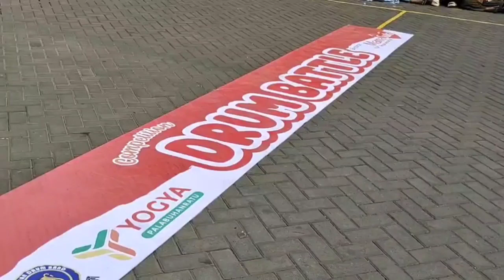Viral Drum Band Yasipa Dengan Berbagai Aktraksi Yang Memukau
Drumband Yasipa yang berasal dari Palabuhanratu kabupaten sukabumi jawa barat saat ini sedang viral dan ramai di perbincangkan, yang mana Drum Band ini selalu di undang oleh tayangan acara di tv, drum band Yasipa masuk acara tayangan tv nasional seperti Trans7 dan TransTV. dan drum band asal dari pelabuhanratu Sukabumi selalu berbagai macam Aktraksi dalam penampilan seperti dalam acara drumbattle yang diadakan oleh toserba Yogya Palabuhanratu.